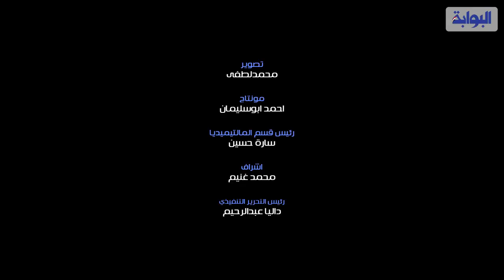فستان هنا شيحة يثير الإعجاب في حفل جائزة ريادة الأعمال فوق الركبة